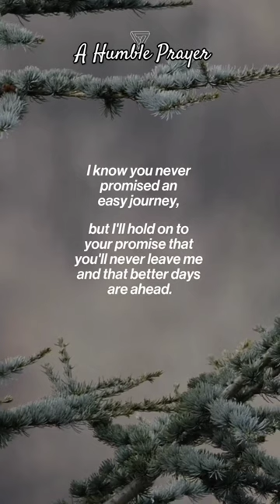A humble prayer for better days